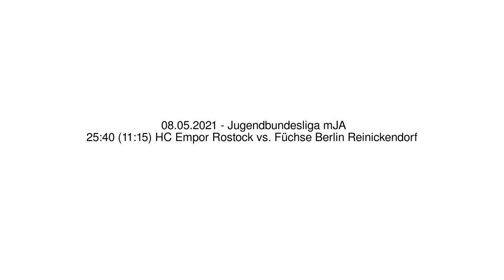25:40 (11:15) HC Empor Rostock vs. Füchse Berlin Reinickendorf - 08.05.2021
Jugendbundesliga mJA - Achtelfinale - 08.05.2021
25:40 (11:15) HC Empor Rostock vs. Füchse Berlin Reinickendorf